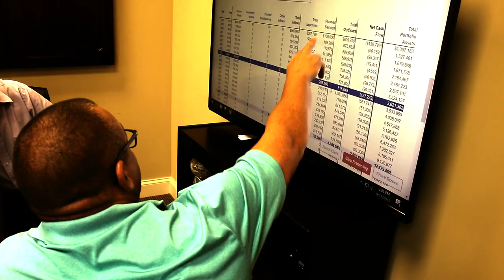Episode 95: “Pioneers of Full Arch Zirconia-Where Do We Go from Here? "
Conrad Rensburg and Jack Marrano of Absolute Dental Services, a lab in North Carolina, join us to talk about their journey with full arch implant prosthetics.  They were both heavily involved with the early work on full arch zirconia prosthetics and have pushed it to a very high level in their lab.  We ask them whether it is still the best material out there for full arch implant restorations or if there are better alternatives.  What does it mean that labs are testing these new materials on our patients?  Is it too progressive or is it the way of the future?  They give a compelling case as to why we should all be considering these new materials as they are changing what we think about affordability and durability at the same time.